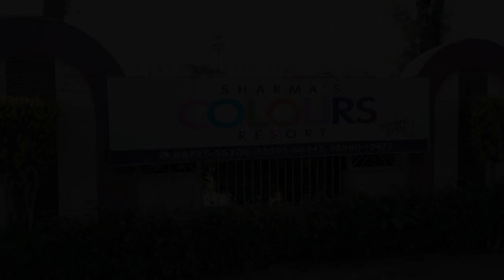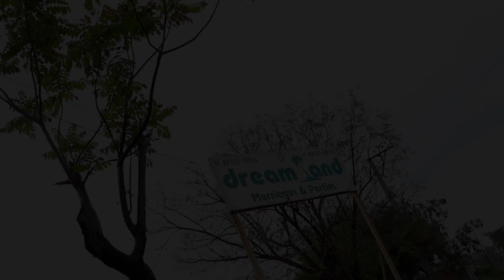wedding Highlights Dawinder Pal Singh - Rajwinder kaur